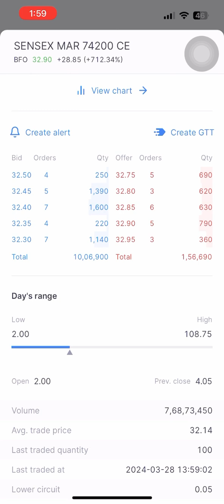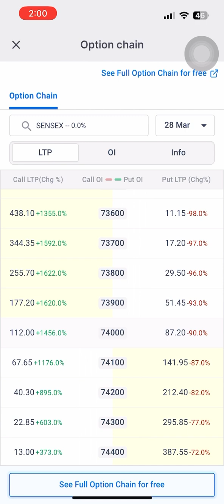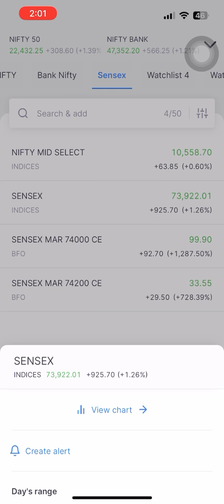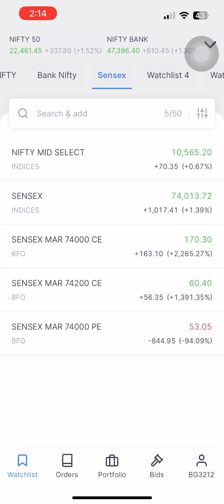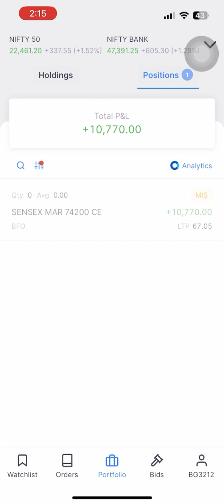HERO ZERO 100% ROI Momentum Trade